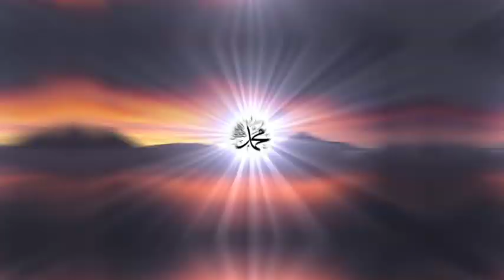100 camel sacrifice for Abdullah|Serat nabi episode 2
camel sacrifice
100 untun ki qurbani Abdullah ky liye
100 camel sacrifice